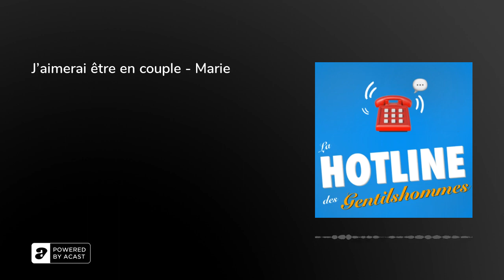J'aimerai être en couple - Marie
Retrouvez le meilleur moment de nos Hotline du Lundi et Venez participer.

Les Gentilshommes ce sont 3 amis (Coni, Dan et Pascal), qui ont décidé de poser à des copines des questions concernant les rapports amoureux. à chaque épisode nous recevons une nouvelle invitée et nous abordons un nouveau thème avec bienveillance.

Premier podcast en France à aborder le sujet sous cet angle, Les gentilshommes ont été nominés pour le trophée de "L'homme féministe de l''année 2021" par MediaClubElles

CRÉDITSLes Gentilshommes est un podcast de Good Men Media. Cet épisode a été enregistré a distance et en direct lundi 13 décembre 2021. Production et Réalisation : Les Gentilshommes. Ingénieur du son : Mitch. Community Management : Cynthia. Habillage Sonore : Shkyd / Compagnie Club.